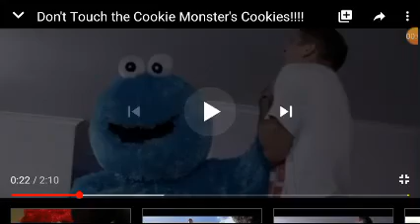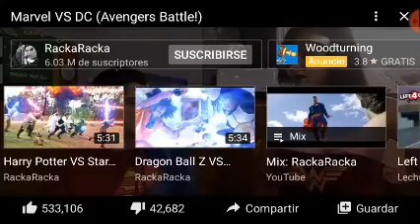Leer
Amigo nahuel graba el video con exitos